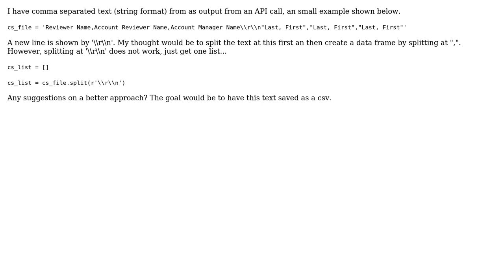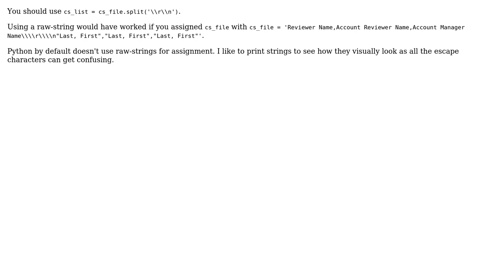Python Formatting comma separated text string to save as csv file (2 Solutions!!)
Python Formatting comma separated text string to save as csv file

With thanks & praise to God, and with thanks to the many people who have made this project possible! | Content (except music & images) licensed under CC BY-SA | Music | Images & others | With thanks to user Mark Tolonen user HelixAchaos user Blake Daniel and the Stack Exchange Network Trademarks are property of their respective owners. You are responsible for your own actions.